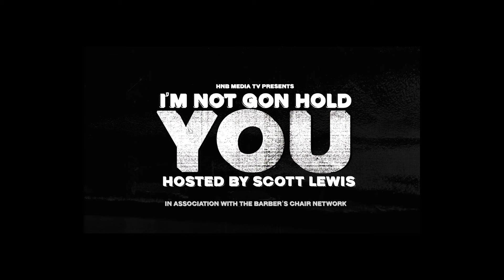The Doc Rivers Swindle | I'm Not Gon Hold You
Earlier this past week the Milwaukee Bucks made a change at head coach by firing Adrian Griffin and replaced him with. Doc Rivers. Scott, Dante & Pavy go over how everything happened, how Doc Rivers swindled his way in & will this hiring even move the needle for the Bucks?